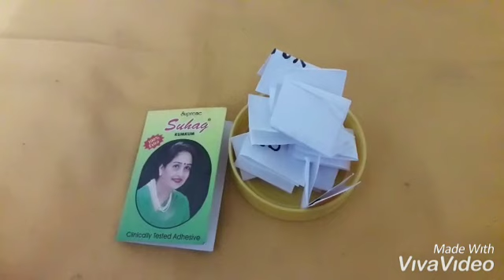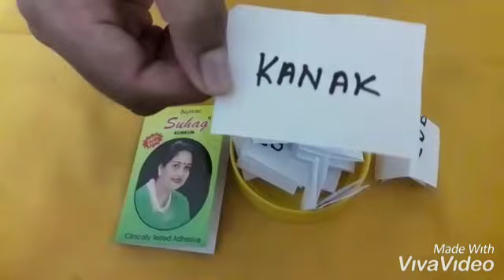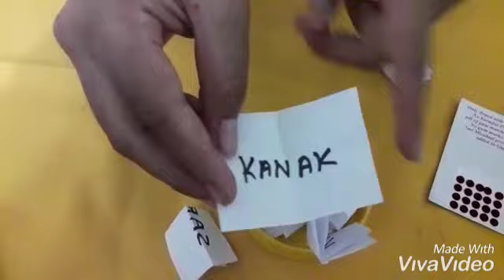Bindi game for kitty party/fun game for all parties 🎉🎉Lucky game